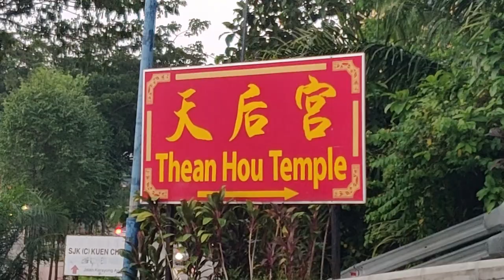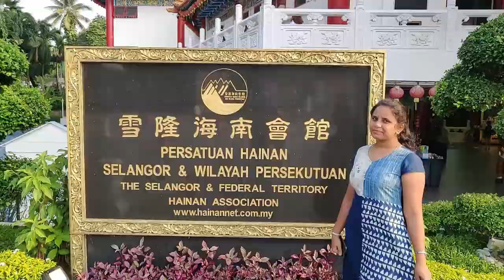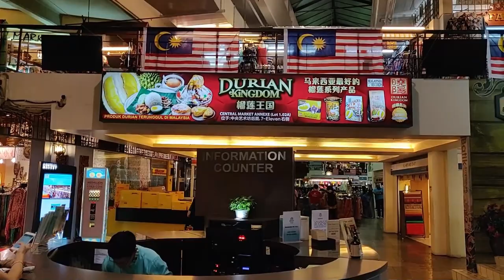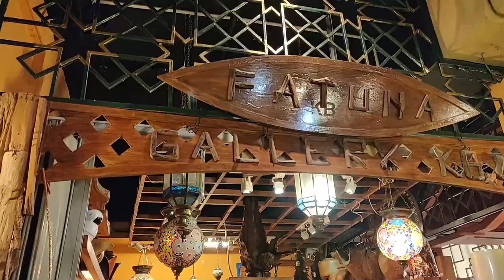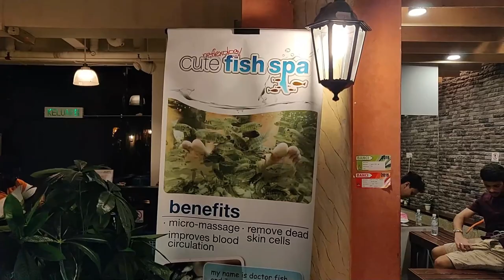Chinese Kuala Lampur | Thean Hou Temple | Central Market | Kannada Vlogs | Kannada Video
Hi All, Here i am with new video to show chainese culture in kuala lampur Malaysia , we travelled to  Thean Hou Temple Kuala lampur then we moved to Chaina town in kuala lampur and then Central market which is an old market in Kuala lampur.

Health Tips In Kannada | Financial Edication in Kannada |

Business Ideas in Kannada | Travel Vlogs in Kannada | Kannada Daily Vlogs Channel | Kannada latest videos